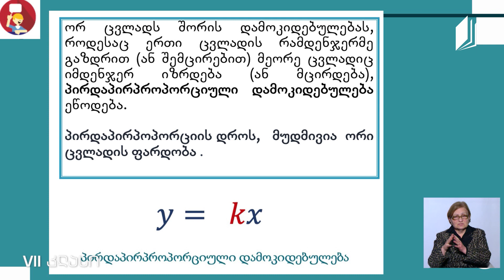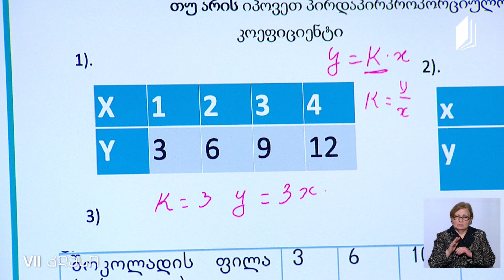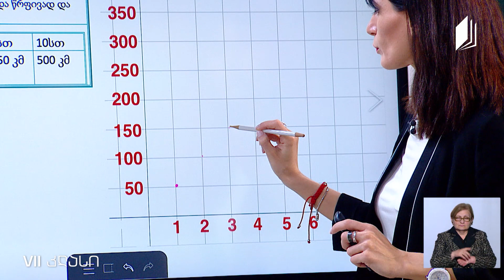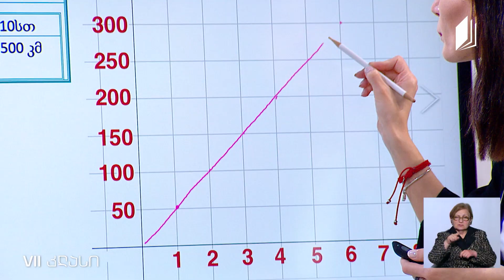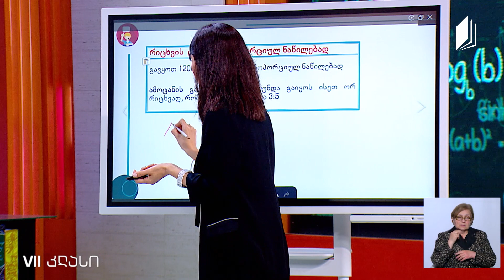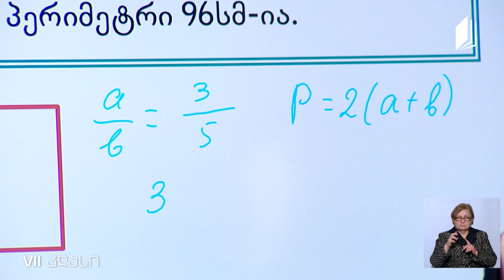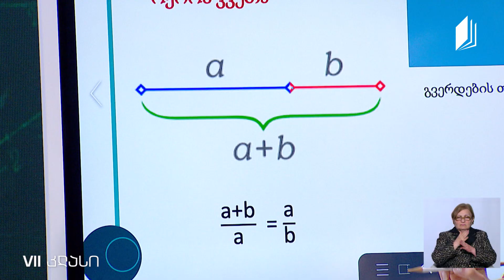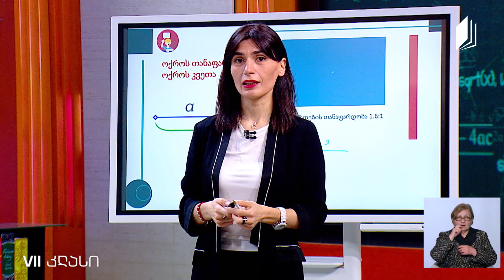მათემატიკა, VII კლასი - პირდაპირპროპორციული დამოკიდებულება. ოქროს კვეთა - 18 მაისი, 2020